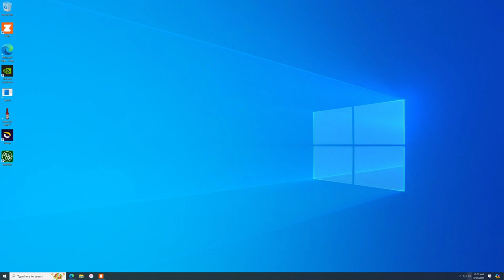L'Etape du Tour Main Stage: March - London Pretzel (E)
Pleased to stick with front group and get a top 10 in such a large field.